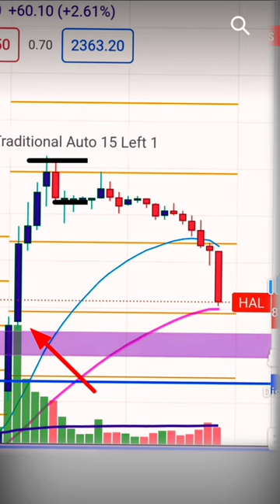BEARISH Deliberation Candlestick Pattern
The DELIBERATION Candlestick Pattern